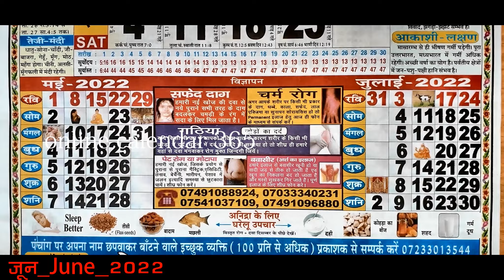Thakur Prasad Calendar 2022 June | Hindu Calendar 2022 | हिंदी पंचांग 2022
thakur prasad calendar 2022
2022 thakur prasad calendar
2022 thakur prasad ka calendar
2022 thakur calendar
2022 thakur prasad panchang
2022 ka thakur Prasad
Calender 2022 thakur Prasad
Thakur Prasad ke 2022 ka calendar
thakur Prasad ka hindi calendar
hindu calendar 2022 thakur Prasad
2022 ka hindu calendar thakur Prasad
Hindi calendar thakur Prasad ka
Hindu thakur Prasad calendar
Hindu thakur 2022 Prasad calendar offline
Thakur hindu calendar
thakur Prasad panchang 2022
2022 ka panchang thakur Prasad
Thakur Prasad Calendar 2021 PDF Hindi
rupesh thakur prasad calendar hindi 2022

2022 Calendar May | 2022 कैलेंडर जून | जून 2022 | june 2022 calendar | 2022 का कैलेंडर

June 2022 Ka Panchang Calendar
June  2022 ka calendar India
June 2022 ka panchang
June Calendar 2022
June Calendar 2022 Hindi me

2022 calendar June | 2022 कैलेंडर जून | जनवरी मई | June 2022 |

2022 ka calender June | Calendar 2022 June | 2022 June month calender | June 2022 Calendar

जून 2022 में पड़ने वाले व्रत त्यौहार की सूची | June 2022 Calender | June Festival 2022

जून 2022 में आने वाले सारे व्रत और त्यौहार | Fast And Festival Falls In
June 2022 | June fast

जून 2022 का कैलेंडर
जून 2022 विवाह मुहूर्त
जून 2022 कैलेंडर
जून 2022 में शादी के शुभ मुहूर्त
जून 2022 शुभ विवाह मुहूर्त
जून 2022 में शुभ विवाह मुहूर्त
जून 2022 लगन
जून 2022 के शुभ विवाह मुहूर्त